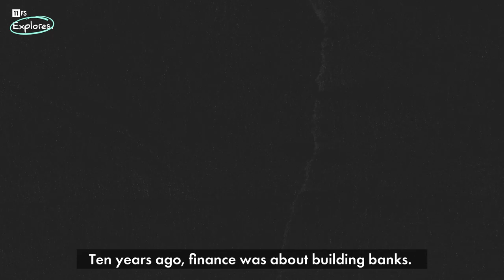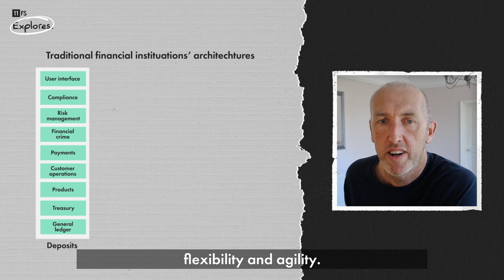What is 11:FS Foundry and why did we build it? | 11:FS Explores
11:FS Foundry is the Financial Services OS that allows businesses to embed finance into their offerings in weeks, not years.

11:FS Group CTO Ewan Silver explains the exciting possibilities of 11:FS Foundry, and why we built it.